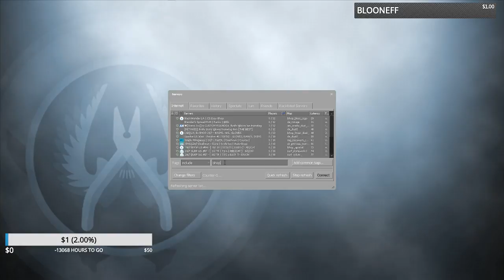playing cory in the house theme song until i beat it (OSU)